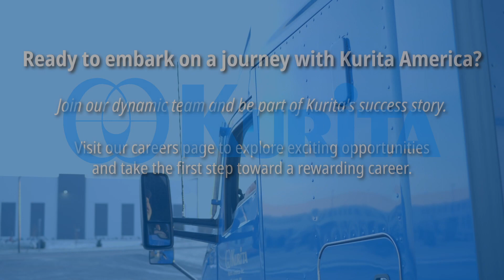Why I Work at Kurita America - Mike Light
Meet Lead Driver Supervisor Mike Light, an integral part of our organization that works to deliver water treatment technologies to our customers. Over the years, he has grown within the company and appreciates Kurita's commitment to sustainability.